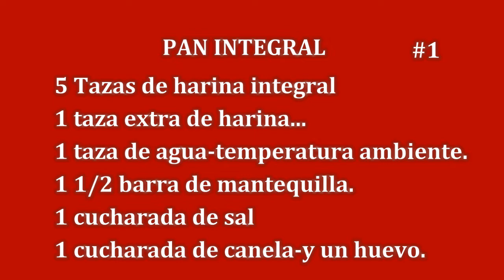Pan Integral...artesanal...para perder peso, rico en fibra.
Cocina, gente y grupos